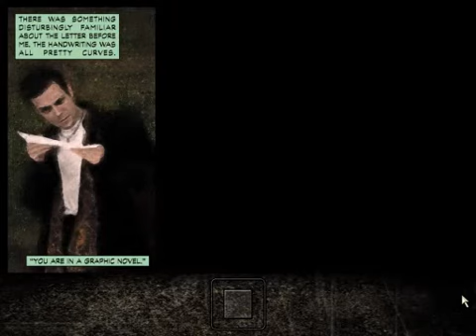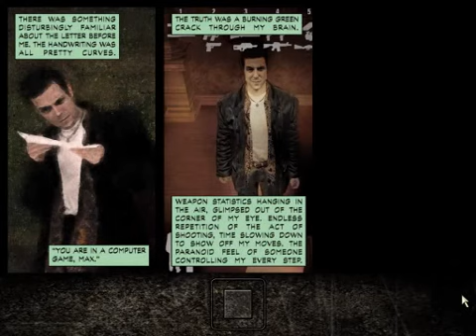Lets Play Max Payne (27) Funny As Hell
Please watch the first episode of this LP for an FAQ and more info. In this episode, I guess this is a nightmare, but also kind of like a comic relief episode (no pun intended).